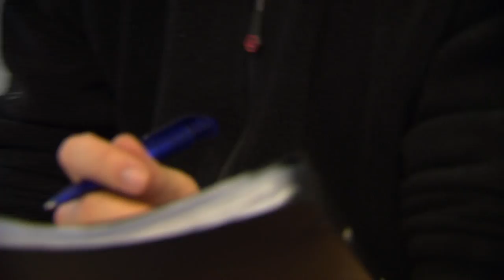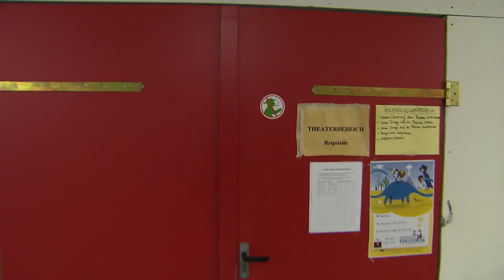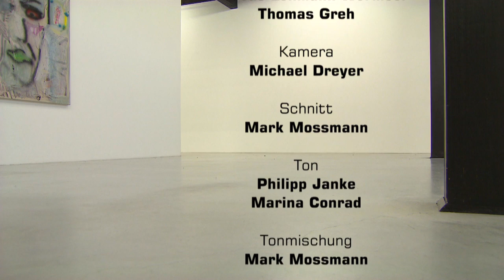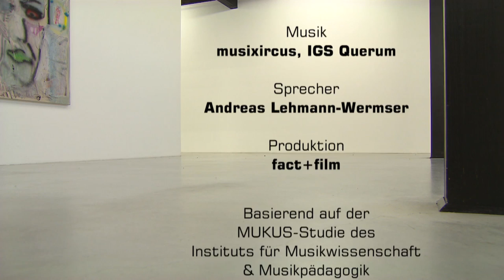Hammer, Geige, Bühne - Kulturelle Bildung an Ganztagsschulen (Doku, 2013)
Als Kinder noch vormittags zur Schule gingen und nachmittags zur freien Verfügung hatten war die Sache vermeintlich klar: Vormittags lernten sie die Dinge, die fürs Leben wichtig schienen, nachmittags tollten sie auf der Straße, machten Hausaufgaben, hatten sie Zeit für das Fußballspiel auf der Wiese, den Sportverein, die Tanz- oder die Klavierstunde; der Vormittag war staatlich organisiert, der Nachmittag der privaten Initiative überlassen.

Allerdings: Die Tochter des Studienrates hatte größere Chancen, ein kostbares Instrument zu lernen als der Sohn des Schreiners, manche Eltern gingen mit ihren Kindern in Konzerte, ins Theater oder Museum.
Kulturelle Bildung war sehr ungleich verteilt. Nach dem PISA-Schock sind seit der Jahrtausendwende immer mehr Ganztagsschulen entstanden, in denen die Kinder nun auch große Teile der Nachmittage verbringen. Besteht dadurch jetzt die Gefahr, dass musikalische und künstlerische Bildung der schulischen Leistungssteigerung zum Oper fällt oder gelingt es Ganztagsschulen neue Räume zu schaffen, in denen eine kulturelle Bildung für alle Schülerinnen und Schüler möglich ist?
Mit dieser Fragestellung unternimmt der Film eine Expedition in vier unterschiedliche Ganztagsschulen, um Möglichkeiten, Grenzen und Visionen kultureller Bildung im schulischen Kontext ganz konkret aufzuzeigen.

Gedreht wurde an folgenden Schulen:
IGS Querum
Grundschule Auf der Heuen
Gymnasium Salzgitter-Bad
Helene-Lange-Schule Oldenburg